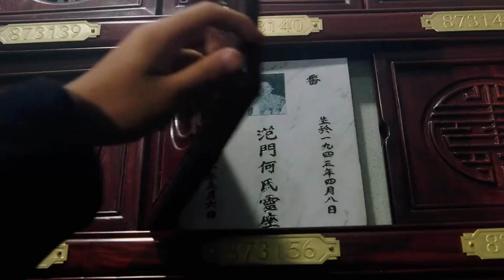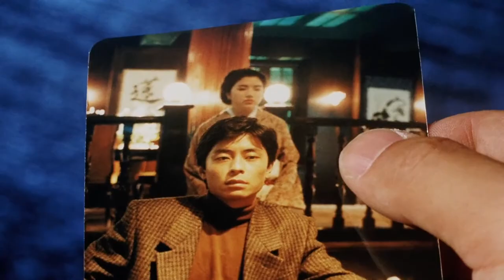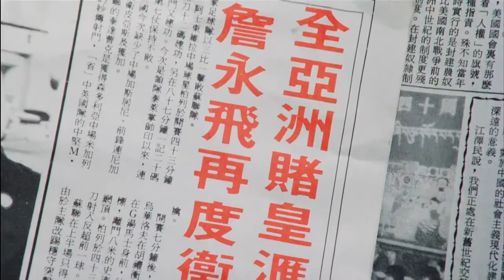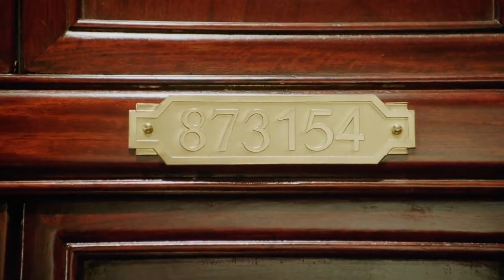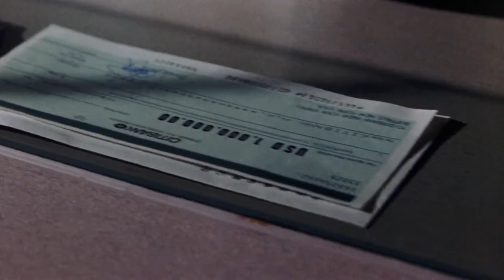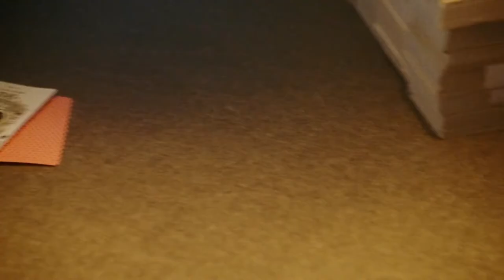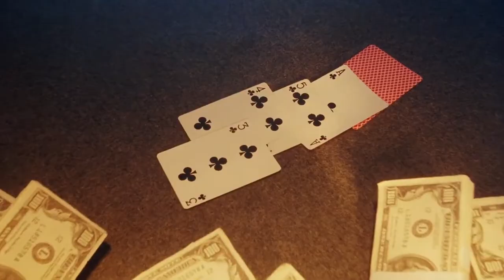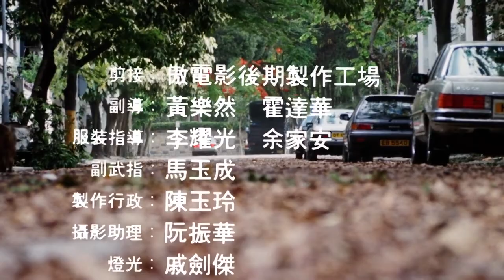至尊無上II之永霸天下 Casino Raiders II 粵語 劉德華 王 傑 吳倩蓮 陳法蓉 王 霄 陳卓欣 1080P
《至尊無上II之永霸天下》（英語：Casino Raiders II）是一部於1991年上映的香港電影，杜琪峯導演，向華勝監製，曾謹昌編劇，並由劉德華、王傑、吳倩蓮、陳法蓉、王霄、陳卓欣主演。

電影介紹：
繼1989年《至尊無上》後，兩年後劉德華再度參演向華勝出品的續集，首次夥拍導演杜琪峯，與首度擔當男主角的歌手王傑為情義決戰賭桌上，《永霸天下》以全新的人物和故事開始，講述眾賭徒為了賭神退隱之前一塊玉牌的傳說而展開的兄弟情仇。片中劉德華與吳倩蓮自《天若有情》再續情緣，另有陳法蓉、劉兆銘、王霄、黃秋生等參演。

故事講述范叔（劉兆銘飾）膝下有徒弟仇傑（王傑飾）、雞翼（劉德華飾）、詹永飛（王霄飾），永飛在日本賭博出賣師門，令范叔雙腿殘疾，仇傑被誣陷入獄。永飛為了參加亞洲賭局想獲得賭神的玉牌，范叔擺脫不了永飛對他們的糾纏，跳海自殺，阿傑出獄後切斷自己的那隻快手，雞翼女友小妹（吳倩蓮飾）亦遇害。阿傑和雞翼為了報仇而參加亞洲賭局，與上屆贏家永飛和賭場老闆老楊（楊群飾）在決賽中相遇……

導演：杜琪峯
監製：向華勝
製片：葉樹邦
            鄭建美
動作指導：程小東
編劇：曾謹昌
主演：劉德華
            王    傑
            吳倩蓮
            陳法蓉
            王    霄
            陳卓欣
配樂：胡偉立
主題曲：【粵、國】〈 一起走過的日子〉／ 劉德華
                【粵、國】〈 不死的夢〉／ 劉德華
                【粵】〈 冰冷長街〉／ 王傑
                【國】〈 忘記你不如忘記自己〉／ 王傑
                【粵、國】〈心痛〉／ 王傑
攝影：黃永恆（HKSC）
剪接：吳金華（HKSE）
製片商：永盛電影公司
                百嘉峰影業製作公司
片長：92 分鐘
產地：英屬香港
上映地區：英屬香港
                    南韓
                    台灣
上映日期：英屬香港、1991年6月13日
                    南韓、1991年7月17日
                    台灣、1991年7月18日
發行商：嘉禾娛樂事業有限公司

故事大綱：
傳說賭神退隱之前，送出兩塊玉牌給予對他有恩的人，凡是手上有玉牌的人就可邀得賭神的相助贏得賭局。後來一塊回到他手上，其中一塊則在某個人手上。

阿傑、雞翼、詹永飛以前都是范叔的徒弟。一次范叔帶著他們在日本大阪跟山本太郎賭博時，詹永飛為了錢財殺了山本太郎，出賣了范叔，最終造成范叔雙腿殘疾，阿傑被誣陷入獄（以謀害山本太郎的罪名）的結果。阿傑入獄後，雖然范叔和雞翼被詹逼的只能在小船上以開賭過日子，但是詹永飛並不就此罷休。因為詹為了參加亞洲賭局想獲得玉牌，而他認為范叔知道玉牌的下落。

范叔為了讓雞翼脫離危險和讓雞翼與阿傑二人以後幫他報仇，選擇了跳海自殺。後來阿傑出獄，打算過正常的生活，可是擺脫不了詹對他的糾纏。為了救回女兒和擺脫詹對他的糾纏，他切斷了自己的那隻快手。雞翼等人從范叔臨終前發出的信息中找到了那塊玉牌，因此被詹追殺，導致小妹遇害。阿傑後來把這塊可能帶來大禍的玉牌扔進了海水裡。

亞洲賭局開始，阿傑和雞翼為報范叔和小妹的仇而參賽，但阿傑跟老楊事先有協議：阿傑自己不能贏賭局。阿傑、雞翼、上屆贏家詹永飛和另一人共四人在決賽中相遇。阿傑按照老楊的意思輸光了錢（因為老楊在自己開的押注場上是押詹贏1賠20，詹輸則1賠10），但把錢輸了給雞翼而非詹永飛。最後一局，雞翼因為獲得了阿傑的全部賭本，賭本比詹多，詹不能棄牌而被迫把賭本全部押上。最後，雞翼以梅花A、梅花3、梅花4、梅花5和一張暗牌方塊2（順子牌）對決詹的梅花J、方塊J、方塊Q、紅桃Q和一張暗牌梅花Q（組成葫蘆牌，大過雞翼的順子）。雞翼以一張假的玉牌和自己的性命等為賭注全部押上以賭詹的性命，詹未跟雞翼的注認了輸，雞翼因此贏得4千萬美金並成為新的亞洲賭王。

賽前，阿傑在老楊的押注場上以詹的名義押了500萬美金詹自己輸。老楊賽後誤以為詹故意假賭（其實是被傑陷害），於是憤怒的老楊立即派人把詹轟死。

最後阿傑擔心雞翼性命有危險，暫時把雞翼送離開香港避難，可惜阿傑剛送雞翼走之後亦難逃一死，立即就被槍手射殺。

香港票房：HK $16,889,659.00
台灣票房：NT $12,004,420.00